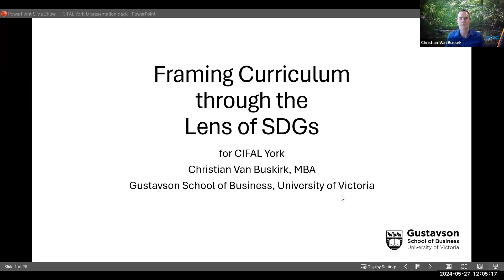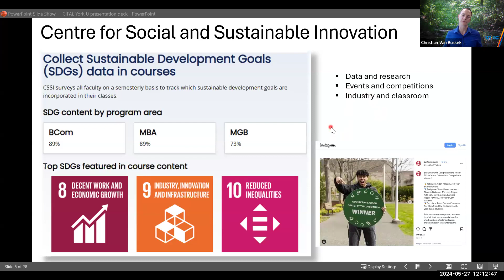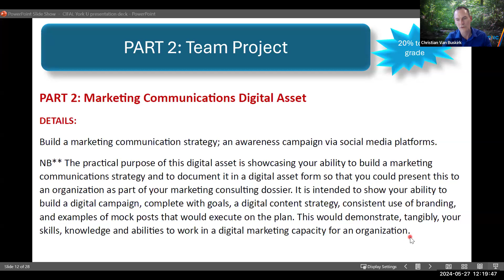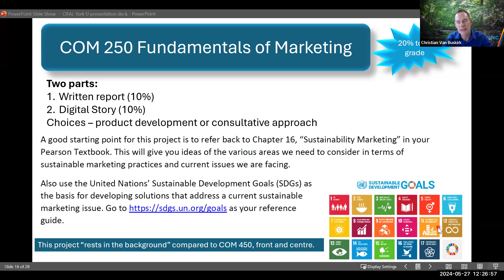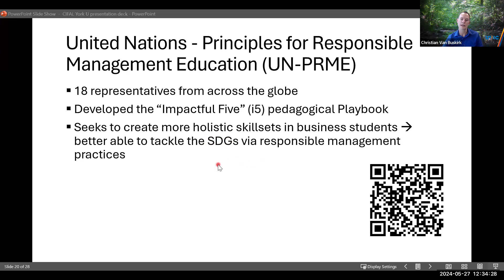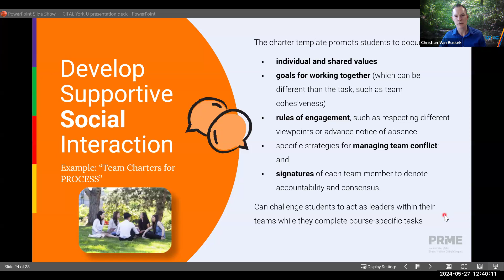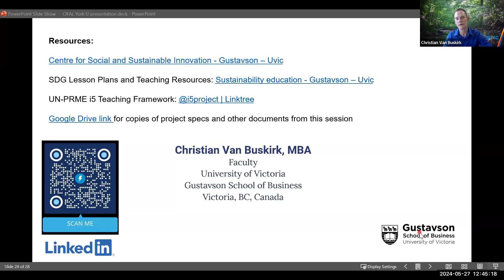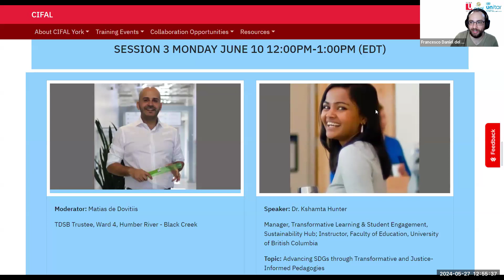Unboxing the SDGs for People, Planet, Prosperity, Peace, and Partnership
SESSION 2 MONDAY MAY 27 12:00PM-1:00PM (EDT)
Speaker: Christian Van Buskirk, Faculty, University of Victoria, Gustavson School of Business, Faculty Lead, Business Minor Program
Topic: Framing Curriculum through the lens of SDGs